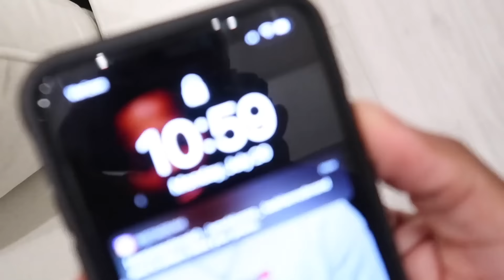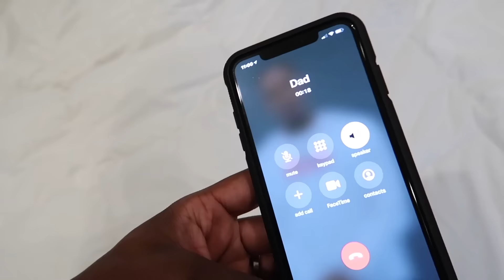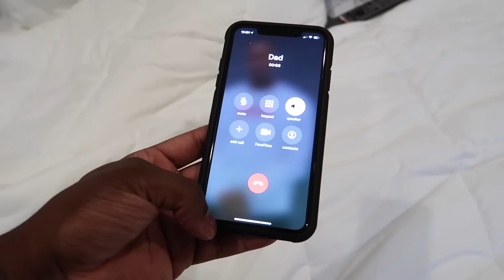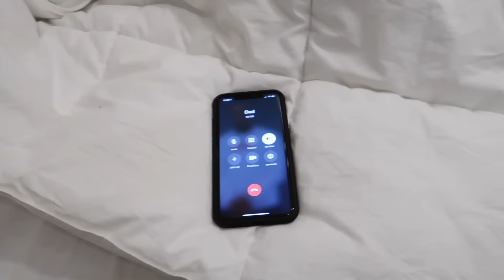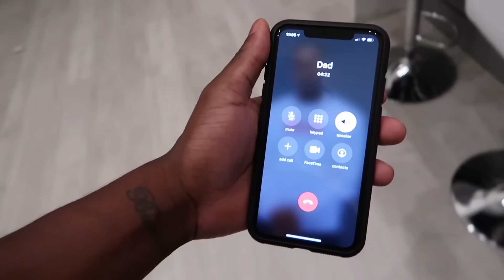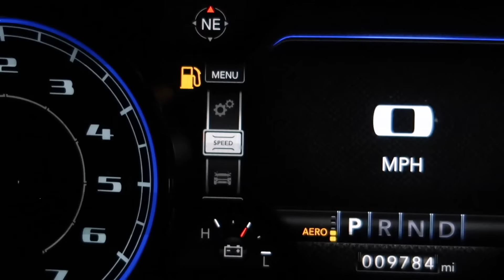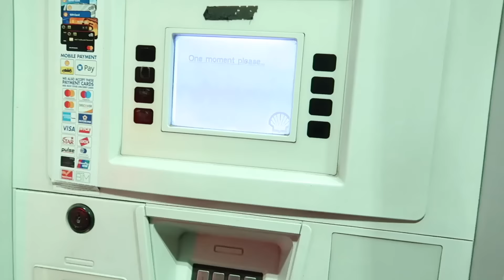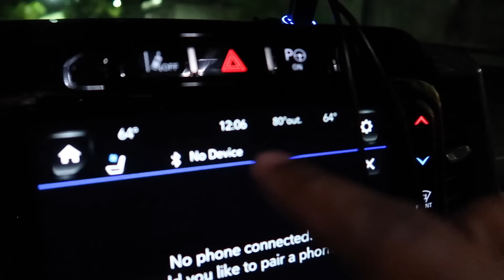MY BROTHER DARION RAN AWAY FROM HOME 💔😭 **PLEASE HELP**